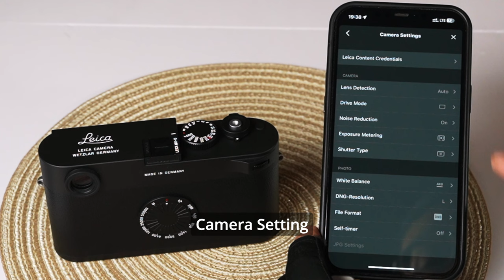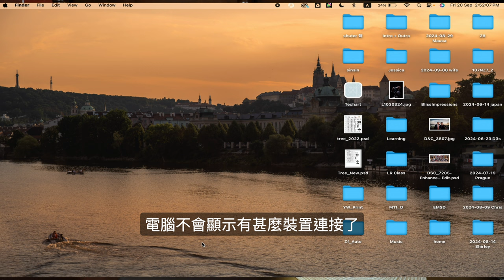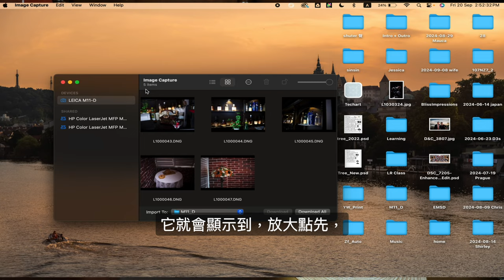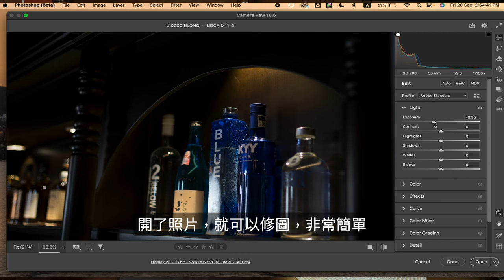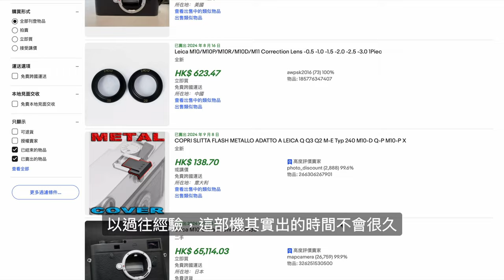Leica回到攝影的初衷M11-D走屏相機開箱文 camera unboxing 20220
00:00 影片開始
02:01   開箱
03:59  Leica M11-D相機如何和iPhone手機Leica Foto apps接駁？
06:31 不能格式化(format)內置記憶/SD Card怎麼辦？
07:27  使用外置電子觀景器Visoflex II
08:01 Leica M11-D相機如何和iMac接駁？ 輸出檔案
10:12 總結

中環店
香港中環
中環德輔道中48～52號裕昌大廈205室
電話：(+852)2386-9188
辦公時間：星期一至六 11:30 ~ 19:30
公眾假期:11:30 ~ 19:00
星期日休息

旺角店地址:
辦公時間：星期一至六 11:30 - 20:00
星期日及公眾假期 :12:00-20:00
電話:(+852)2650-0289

M&K Kamera
Central Shop
Rm.205
2/F Prosperous Building,
No.48-52 Des Voeux Road, Central
Hong Kong
Business hour: Monday to Saturday 11:30 ~ 19:30
Public holidays 11:30 ~ 19:00, Sunday close
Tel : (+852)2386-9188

Business hour: Monday to Saturday 11:30 - 20:00
Sunday / Public Holiday 12:00 - 20:00
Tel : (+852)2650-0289